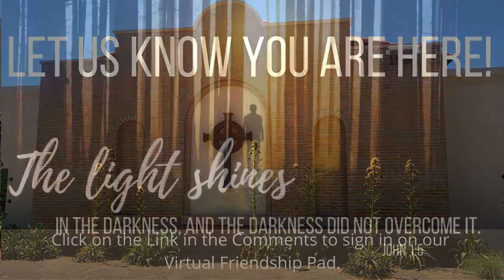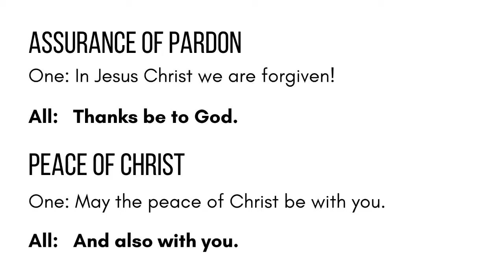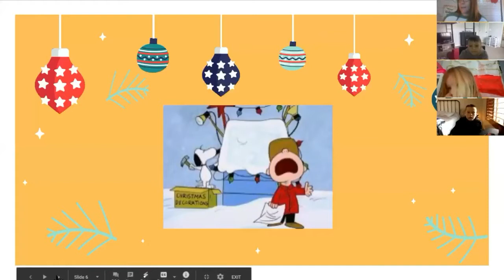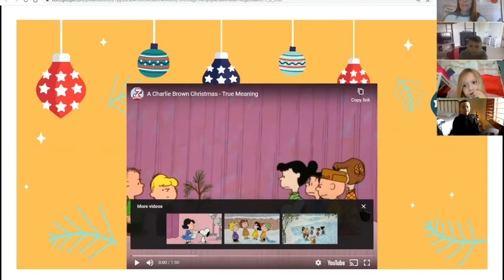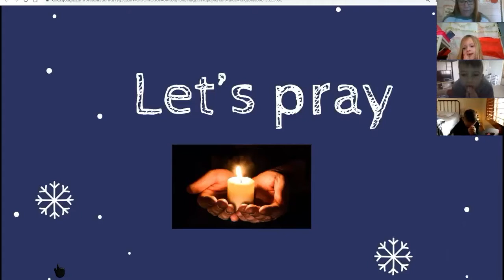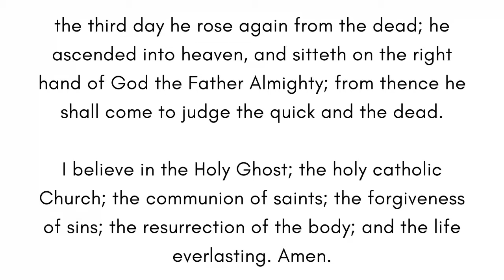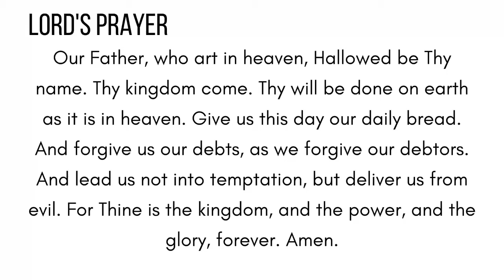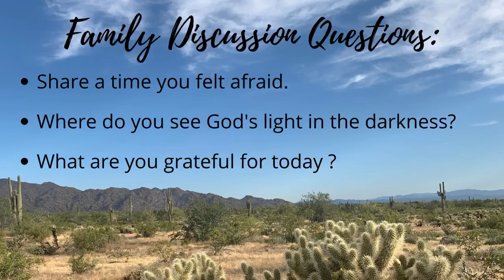Sunday December 27, 2020 | The Light of Gratitude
Luke 2:8-20

Message: Pastor Kelsy Brown
Liturgist: David Boyne
Children's Sermon: Hannah Parnell
Music: Smith Graham, Music Director; Beryl Elwood, Organist; Worship Band, Special Music

We are so glad you joined us for worship today!  We hope you feel the Holy Spirit moving in you and among you throughout the service.

Permission to podcast/stream the music in this service obtained from CCLI, License #20551255.